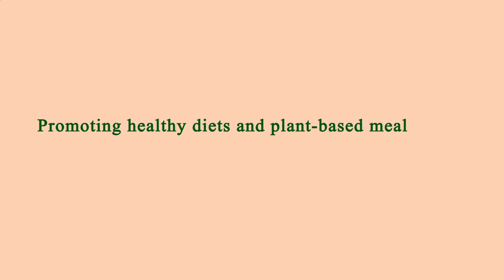Close to Me Restaurant - Close to Me Restaurants - Manhattan 10004 NY, New York County, New York, US